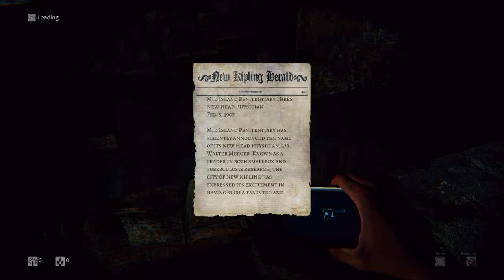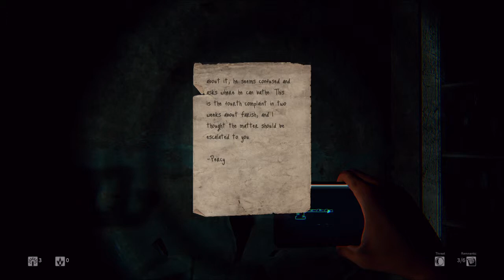Daylight Part 1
Major Gonner & Penguin Chris play Daylight. A indie horror game.